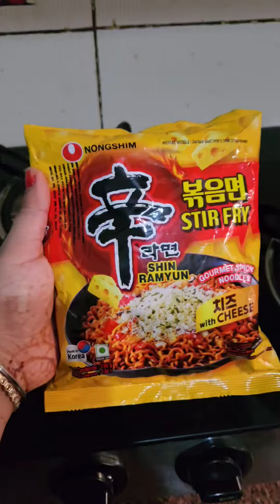कोरियन नूडल्स।ramen।Korean noodles